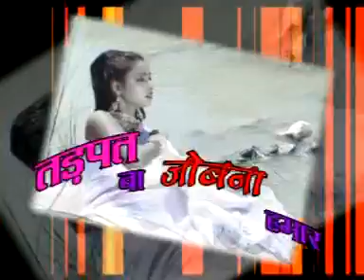bhojpuri hits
album:- tadpat ba jobna hamar promo